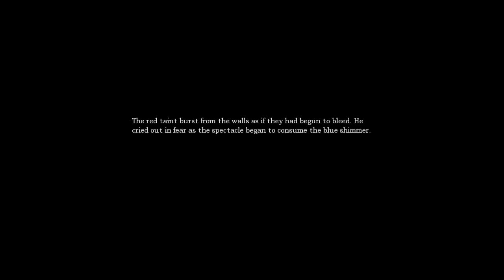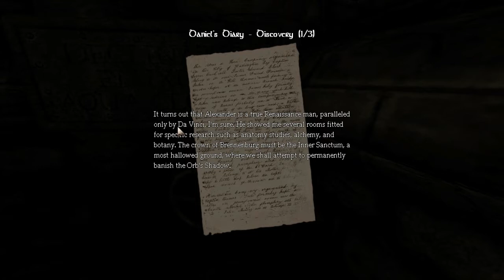[18] Let's Play Amnesia: Dark Descent - Part 18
I'm sure a lot of time could've been saved, but at least I got the job done.